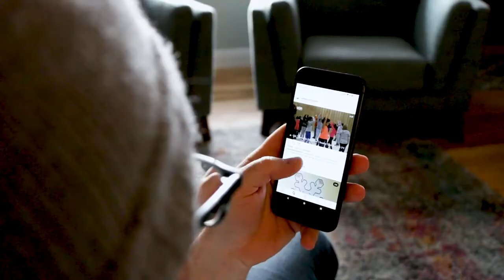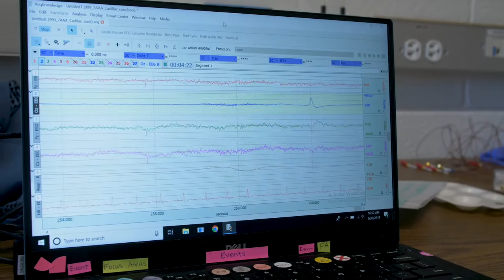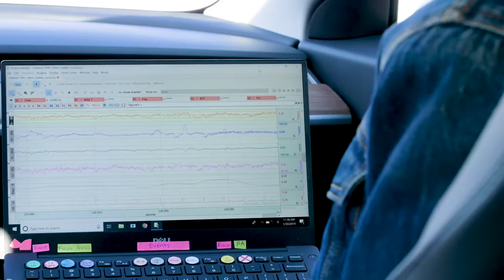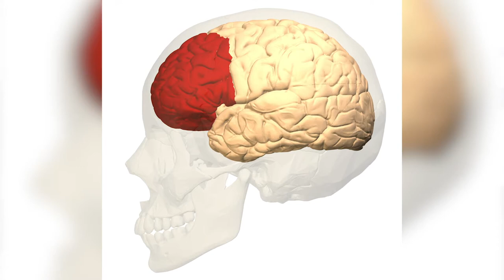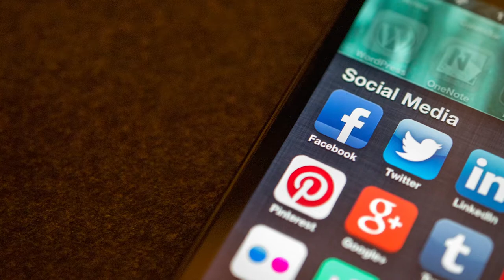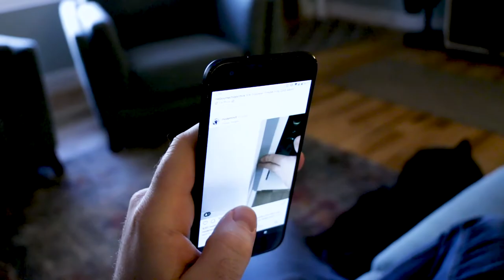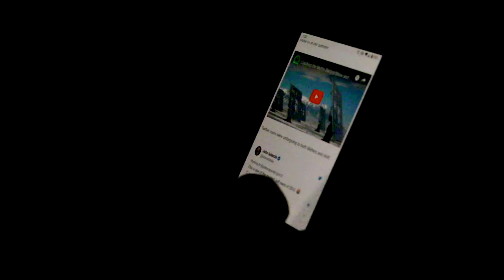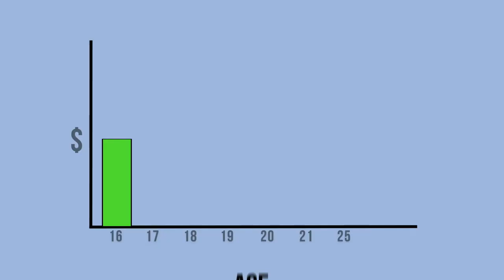UEN PDTV: Digital Distractions: A Conversation with Dr. David Strayer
On this episode Michael Hakkarinen talks to Dr. David Strayer from the University of Utah’s Department of Psychology. He explains the link between technology and distractions. Through his Applied Cognition Lab he has been studying driver distraction to better understand how and why people can become overloaded while multitasking.